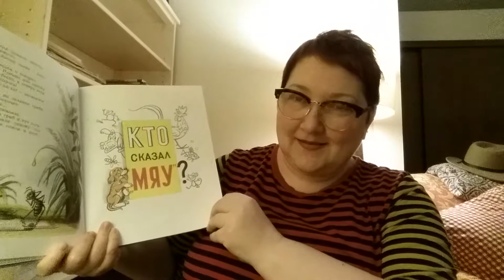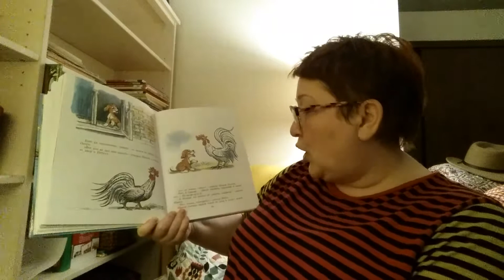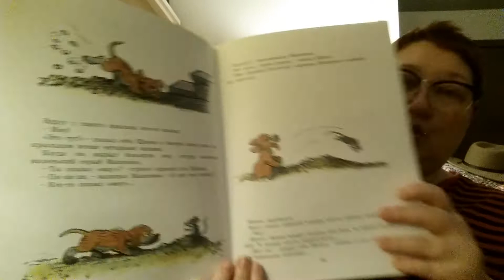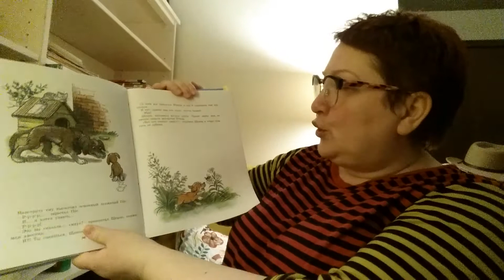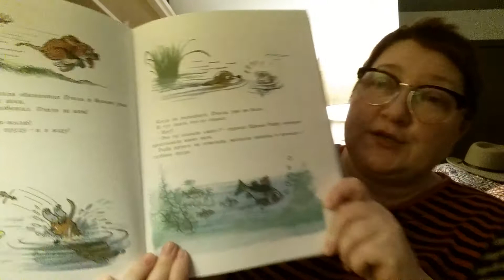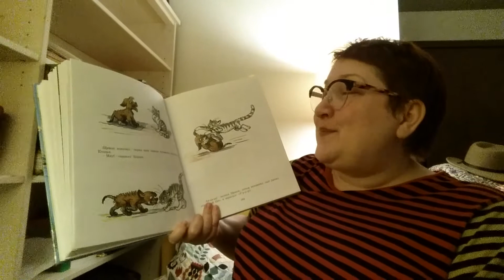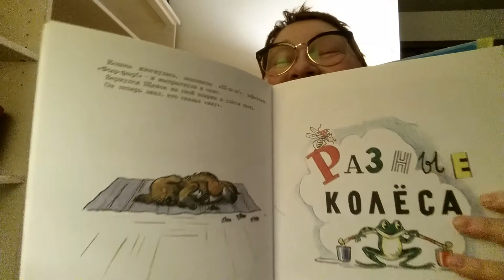Владимир Сутеев. Кто сказал "мяу".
Учить русский язык - весело и непринужденно!
Видео для детей и родителей, а также всех, кто занимается с детьми профессионально.

Дорогие друзья!
Эти видео - мой вклад в жизнь нашего сообщества. Они для вас, мои дорогие ученики, мамы и папы, бабушки и дедушки, которые приходят на мои программы в библиотеках и на уроки русского языка в моем языковом центре.  Но я приглашаю присоединиться всех детей и родителей, а также педагогов и студентов русского языка. В этот сложный для всех момент, когда закрылись школы и отменились все общественные мероприятия, особенно важно быть созидательными и продолжать заниматься любимым делом. И хотя мы не можем встречаться лично, мы всегда можем встречаться здесь и обучаться чему-то новому!

С уважением,
Наталия Лялина
писатель, рассказчик, автор детских книг, лингвист, преподаватель русского языка как иностранного (РКИ), ведущая программы "Русская сказка" в библиотеках, основатель Russian Language Center (Federal Way, WA).